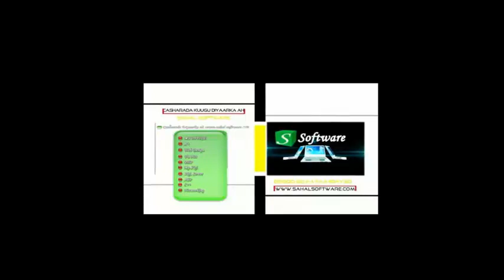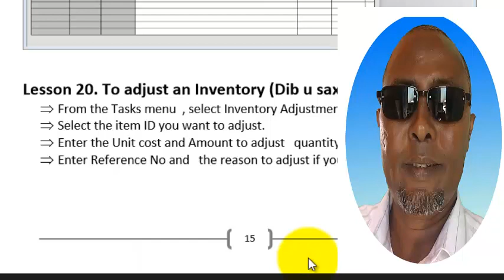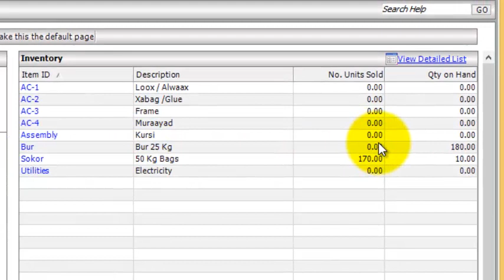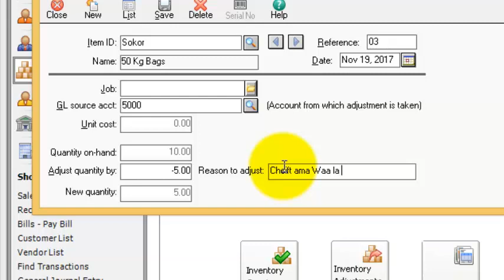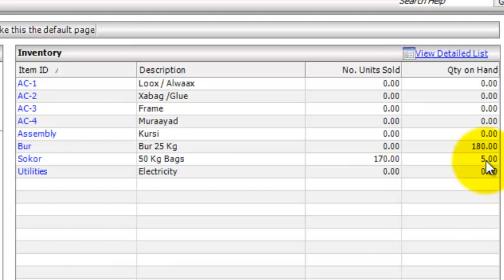Lesson 20 Adjusting an inventory